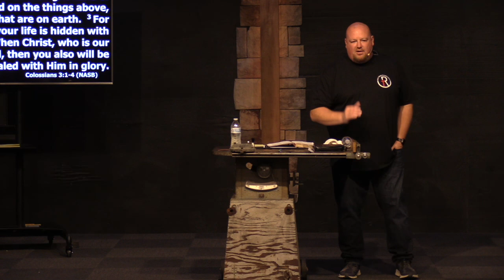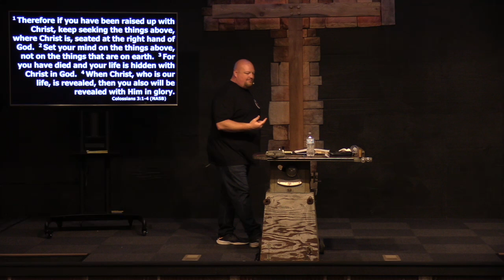9-5-21 Pastor Dustin "Oh, What a Sight!"